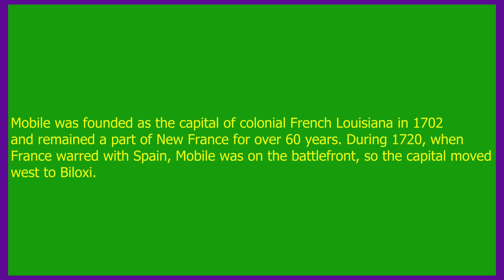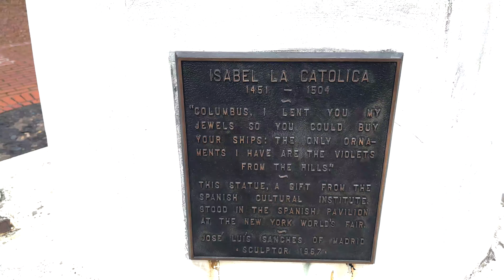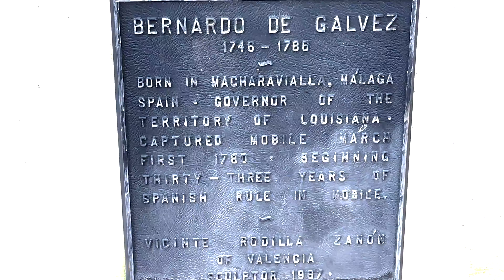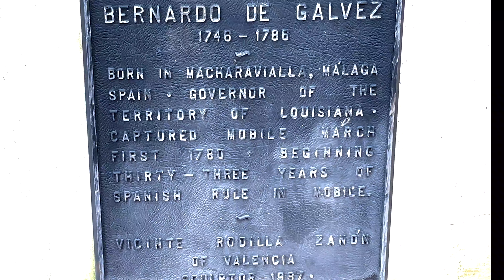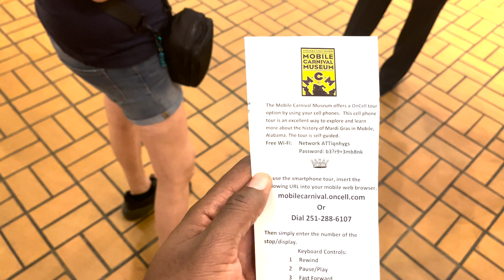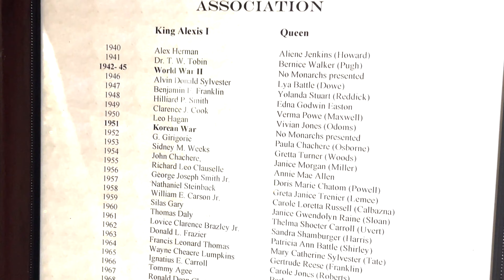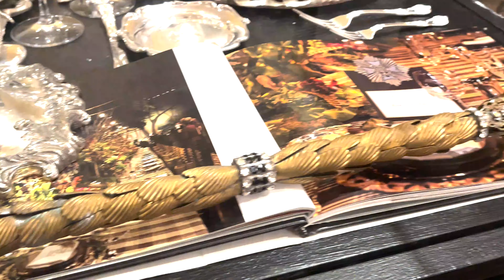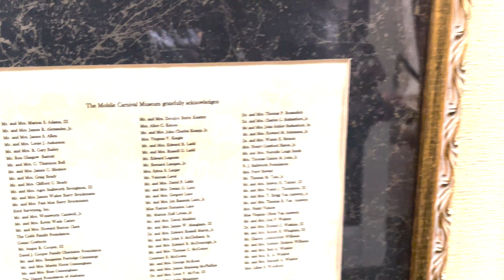Mobile Carnival Museum (Mardi Gras/Mobile History Vlog) Likeable Figgas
Discover the Birthplace of Mardi Gras - Mobile, Alabama
Immerse yourself in the rich history and traditions of carnival.
See first hand the intricate designs and artistry of majestic crowns, scepters and robes of Mardi Gras monarchs.  Discover the art of costume design and float construction .View videos of parades and balls. Witness the pomp and pageantry of past coronations. Browse a pictorial gallery historical photographs of dating back to 1886. Experience a behind the mask view of the street party by climbing aboard a rocking float. Take a picture as royalty.
For a nice place to stay while you visit Mobile, AL
For tours of the City of Mobile